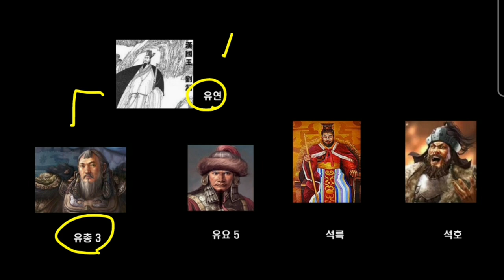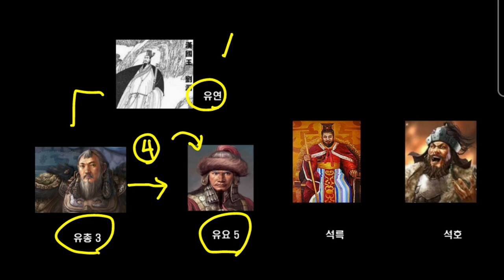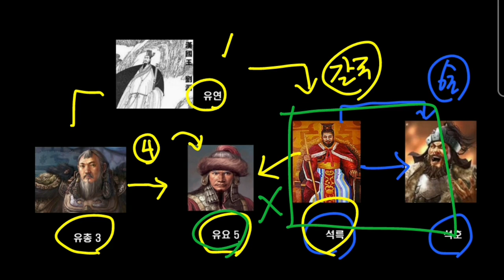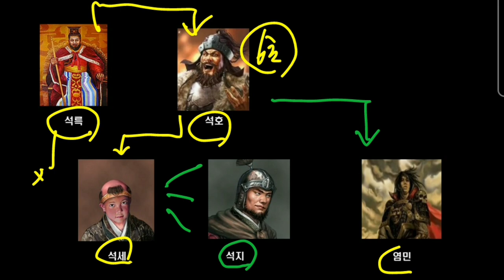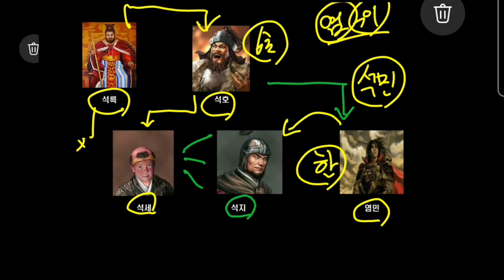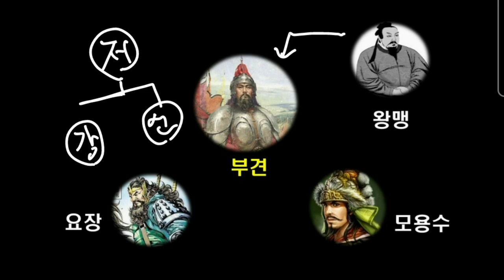당신이 헷갈려하던 5호16국!! 봐도봐도 더 복잡한 5호16국을 지도를 보며 간결,완벽하게 정리!!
매번 혼란하다 정도만하고 끝나던 5호16국 시대
지도를 통해 간단하게 정리